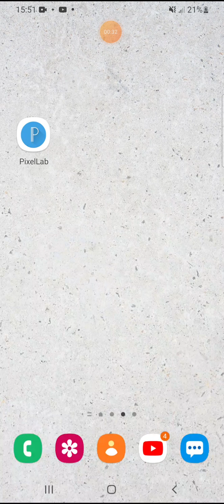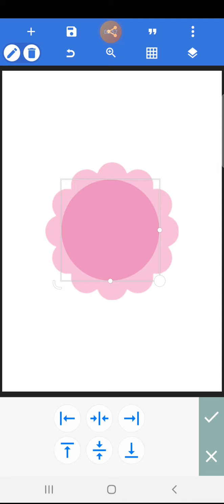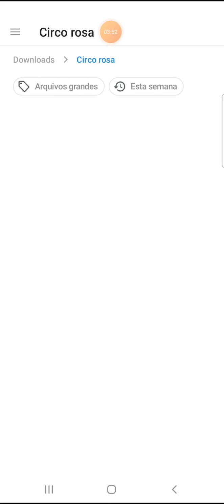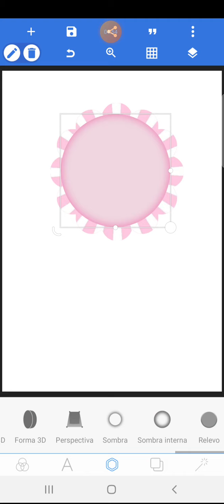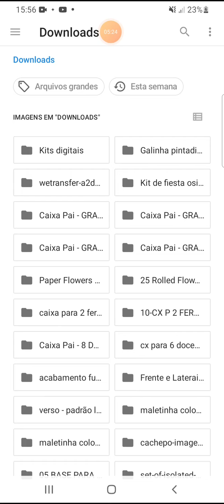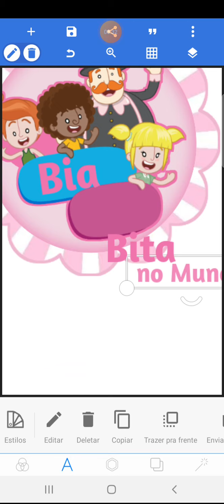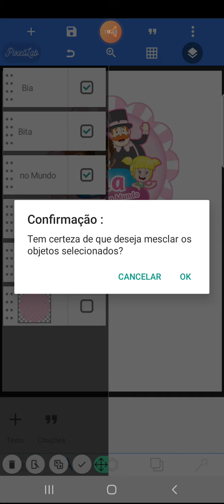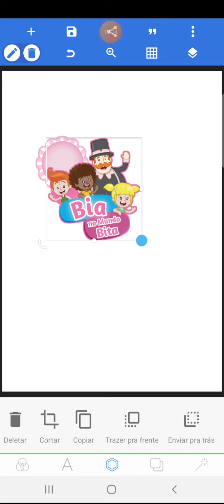Como fazer aplique 3d para latinha pelo celular no pixellab \ Aplique em camadas para latinha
No video de hoje eu trouxe para vcs o passo a passo de como fazer apliques 3d para latinha pelo celular no pixellab,ou melhor como fazer aplique em camadas 3d para latinha personalizada.
Para fazer essa tag 3d em camadas  é bem simples e eu vou te ensinar como fazer personalizados para festa infantil pelo celular,e tbm vou te ensinar a como personalizar latinha pelo celular.